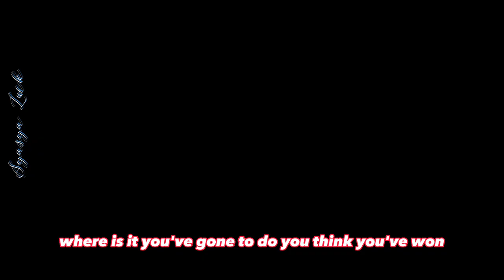Hide and Seek - Bungou Stray Dogs " Q " / Yumeno Kyusaku " (AMV)